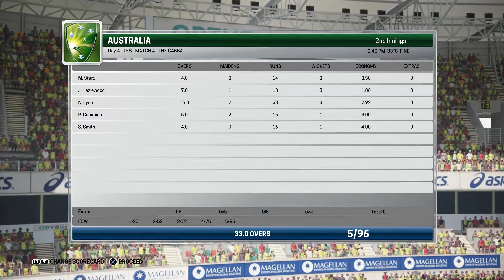Ashes Cricket - 1st Test @ The Gabba - Day 4 - Session 2 - PS4 Gameplay w/Commentary